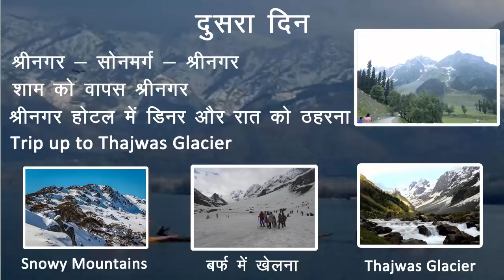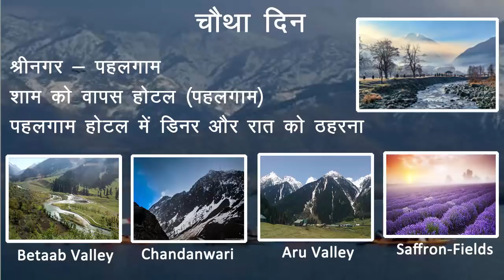Kashmir tour package 6days | Srinagar tour package | Kashmir honeymoon package | Kashmir tour plan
Kashmir tour package 6days and 5 Nights : Make your Kashmir holiday package an experience to remember by booking this customizable Kashmir tour package that lets you enjoy the paradise-like beauty of Srinagar. Known as the Heaven on Earth, Kashmir has long been attracting millions of tourists from all over the world. This 6days Kashmir tour package itinerary is planned in a way that you won’t miss out on any of the must-visit attractions in
Srinagar.

In this Kashmir tour package and kashmir tour plan video you get answers to many of your question like :
Kashmir tour package cost
Kashmir tour plan detail itinerary
Kashmir tour guide
complete trip guide Kashmir
budget trip plan kashmir
Kashmir tourist places
Jammu to srinagar Kashmir trip
Jammu Kashmir tourism information
 Kashmir trip guide
10 days long tour Kashmir
Kashmir houseboat booking
Kashmir Srinagar tour india
Kashmir houseboat cost
Gulmarg Kashmir tour guide
how to reach Kashmir by road
Kashmir travel agent
bike rent in Kashmir
Kashmir tour itinerary
Kashmir tour packages for couple
budget tour itinerary in Kashmir
Kashmir tour plan by Pindari
places to visit Kashmir
Kashmir tour package
how to explore Kashmir
Kashmir travel guide in hindi
Pahalgam Kashmir tour
Srinagar Gulmarg Pahalgam Kashmir  tour,
Srinagar houseboat tour
Srinagar tour packages
Jammu kashmir  tour packages
Kashmir  honeymoon tour package price

Kashmir tour package and things to do kashmir details :

Day 01: Arrive Srinagar for srinagar tour
You will be met by our representative for kashmir tour package at the Srinagar airport. He will assist and transfer you to the deluxe houseboat. Kashmir sightseeing include Mughal Gardens, visiting Nishat Bagh built by Asaf Khan, the brother -in- law of Jehangir in 1632 AD, and Shalimar Bagh built by Jehangir for his wife empress Nur Jahan.

Day 02: Srinagar - Sonmarg  tour - Srinagar (85 km / 3 Hrs)
Morning breakfast process for full day trip for Sonmarg (Meadow of Gold). The distance of about 85 kms, will be covered in about 3 hrs. Sonmarg lies in Sindh Valley streamed with flowers and surrounded by mountains. Sonmarg is also the base for some interesting treks to the high altitude Himalayan Lakes. In the evening drive back from Sonmarg.

Day 03: Srinagar - Pahalgam tour (96 km / 3 Hrs)
After breakfast check out from hotel & drive to Pahalgam (The valley of shepherds).The total distance is about 96 kms, will be covered in about 3 hours during your kashmir tour package. En-route, visiting the saffron fields of pampore, Awantipura Ruins (1100 years old temple of Lord Vishnu built by the King Awantivarman), and enjoy the beautiful countryside.Drive through he pine forests. Arrive at Pahalgam and enjoy Lidder stream. Later walk along pony trails with a magnificent view of the mountains.

Day 04: Pahalgam sightseeing
 Enjoy Full day in Pahalgam. Pahalgam is not a mere hill-station. Its a recreationresort. Its like going into the lap of nature to do many things - one of the best - that "do-nothing". You want to have a romantic trip with your beloved, want to get together with you family, and have what they call a 'quality' family time, you want to do those little interesting things with the family and kids, like take a pony ride, just picnic next to a beatiful river, just lie down under the sun next to your 'hut' with fresh breeze blowing, and read a book, or have a game of cards. Go to a cosy market and have a cup of coffee, or eat normal not-cooked-at-home food, or shop some of the exquisite of Kashmiri handicraft.

Day 05: Pahalgam - Gulmarg  tour (152 km / 5 Hrs)
After breakfast leave for Gulmarg tour (Meadow of Flowers) 2730 mts. above the sea level.  Gulmarg has one of the best ski slopes in the world and highest golf course with 18 holes. If weather permits one can also have the view of Nanga Parbat, the naked mountain that is over 26,000 feets and dominates the entire region, also enjoy cable car (Gondola) for mountain ride upto khilangmarg.

Day 06: Gulmarg
Enjoy Full day in Gulmarg. Gulmarg literally means meadow of flowers. It is a majestic hill station in the district of Baramula of Jammu and Kashmir in India. The hill station, at an altitude of 2730 m, was earlier known as Gaurimarg, where Gauri stands for Goddess Parvati the wife of Lord Shiva. The name Gulmarg was given to this place by the King Yousuf Shah Chak. Nestled with stunning peaks in the Himalayan ranges, Gulmarg is a spectacular picnic spot attracted by all kinds of tourists with its lush green backdrop, beautiful landscapes, flowering gardens, serene lakes and pleasant climate during the summers and falls. Dinner and Overnight stay at Gulmarg.

This will be also the best and memorable kashmir honeymoon package which include places to visit Kashmir and Things to do kashmir. Our KAshmir tour package cost is best among the best Kashmir tour planner and worth to book.